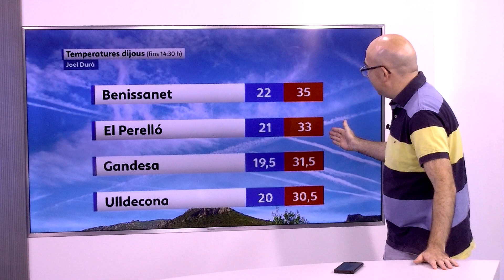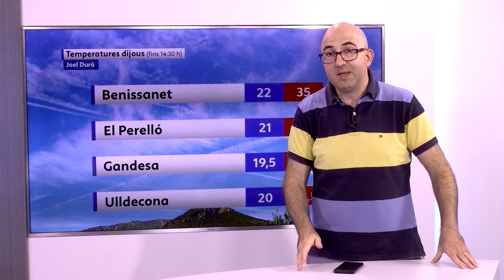El Temps (13/7/2023)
Divendres amb predomini de cel poc nuvolós o ras. Intervals de nuvolositat baixa en punts del litoral al matí. Temperatures mínimes amb pocs canvis, amb valors significativament elevats en zones del litoral; màximes en descens.